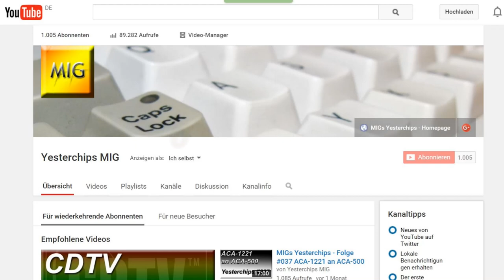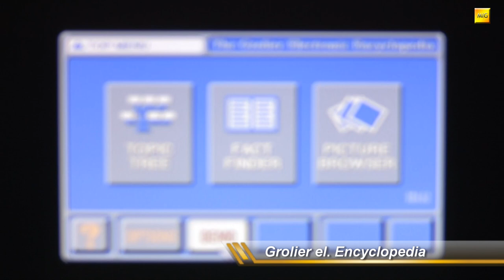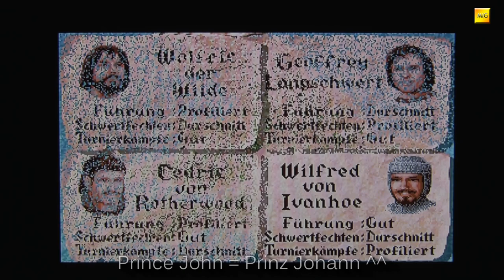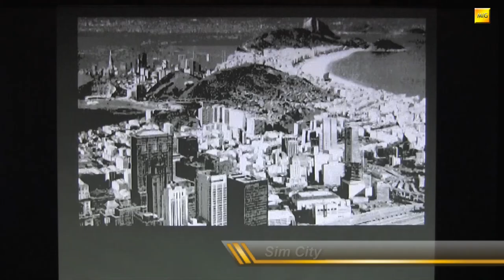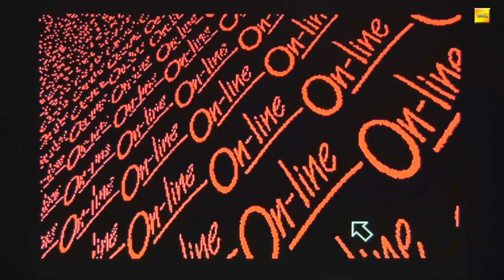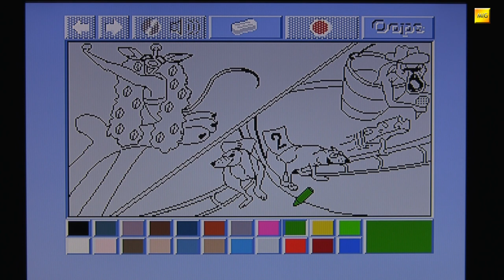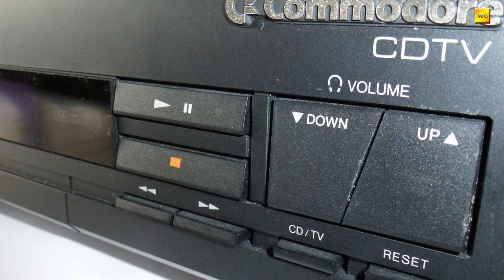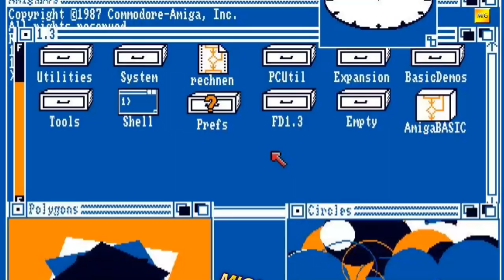MIGs Yesterchips - Folge #039 Das CDTV (Teil 2/3)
"Wenn die Software nur endlich hart wär!" Davon kann das CDTV ein Liedchen singen. Was bringt einem ein tolles Gerät, wenn es dafür keine exklusiven Titel gibt, welche die Leistungsfähigkeit der Hardware betonen? Nun...da kommt noch eine andere Krux hinzu, denn mit seiner Amiga 500 Technik war das CDTV 1991 bereits nicht mehr als "leistungsfähig" einzustufen, bestenfalls als "stets bemüht". Ein paar Titelchen gab es dennoch. Kurzer Streifzug durch die Schillerscheiben, viel Spaß damit!

Artists and Source-Webpages:

Borderlive - Jamendo.com
DJ Fire-Black - Jamendo.com
Electribex - Jamendo.com